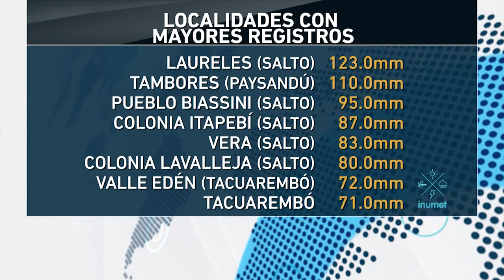Las abundantes lluvias de las últimas 48 horas afectaron principalmente Salto y Paysandú